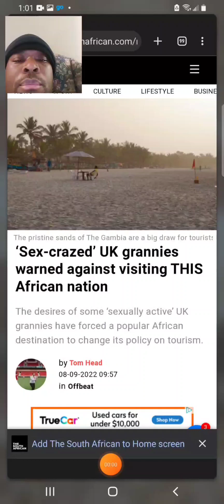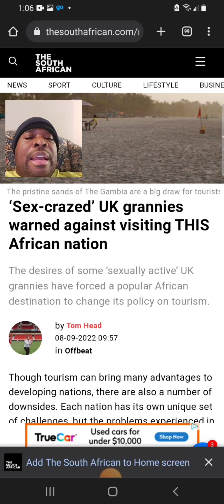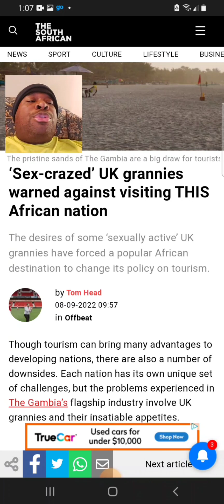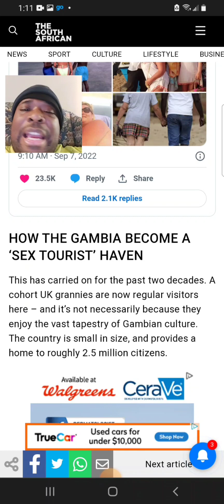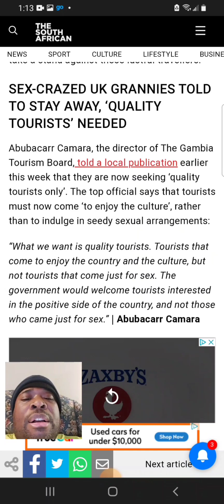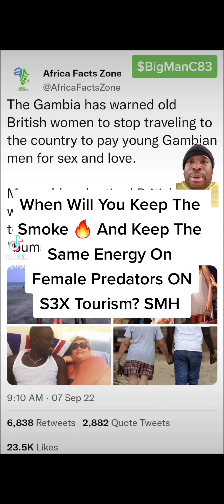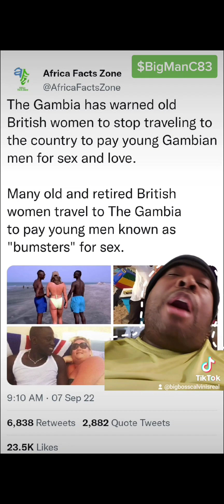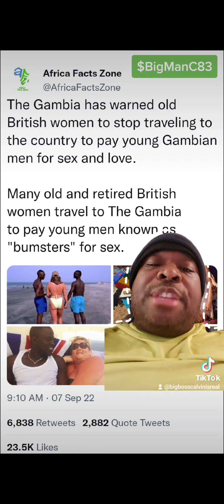Why Is OK For Cave H0es And BW Who Be Like That Never Exposed For Sex Tourism?